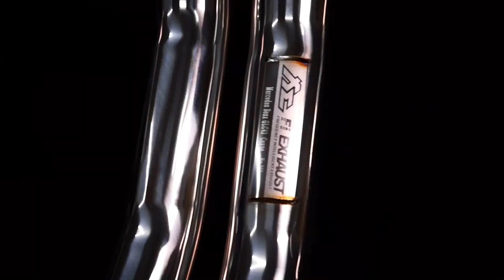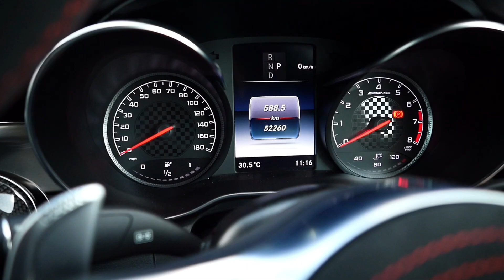Mercedes AMG GLC43 x Fi Exhaust Full System with Cat-less Downpipes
This is too enjoy of these MERCEDES AMG GLC43 X Fi Exhaust Full System with Cat-less Downpipes

Fi Exhaust @FiExhaust

Done By One Belief

‼️One Belief 是Fi Exhaust马来西亚的官方授权代理‼️
‼️One Belief is a authorized distributor of Fi exhaust in Malaysia ‼️

Fi Exhaust Website Below
最新的Fi Exhaust 官网

更多与Fi Exhaust排气的询问随时联络以下
More Fi Exhaust Information do not hesitate to contact
WeChat ID : Onebeliefsam

One Belief AutoMod Sdn Bhd

Address:
NO.9, Jalan Ekoperniagaan 2/5 ,
Taman Ekoperniagaan,
81100, Johor Bahru ,
Malaysia